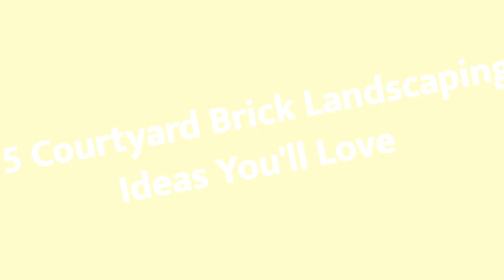75 Courtyard Brick Landscaping Design Ideas You'll Love 😊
0:00:00 - Intro
0:00:12 - Courtyard Brick Landscaping Design Ideas You'll Love: Inspirations 1 to 25
0:03:03 - Courtyard Brick Landscaping Design Ideas You'll Love: Inspirations 26 to 50
0:06:07 - Courtyard Brick Landscaping Design Ideas You'll Love: Inspirations 51 to 75